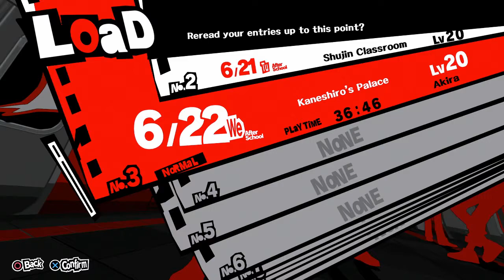Persona 5 Blind PS4 Pro Stream Playthrough with Chaos part 110: Elevator Found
Time to get on it.